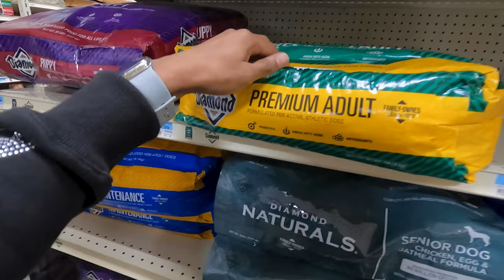WEEK 2 UPDATE!!! 🐶| Brindle Pitbull Puppies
Week 2 Update on the pups!!
Washed all my dogs
All the pups are still doing well and their eyes are open now!!

Trauma843.com